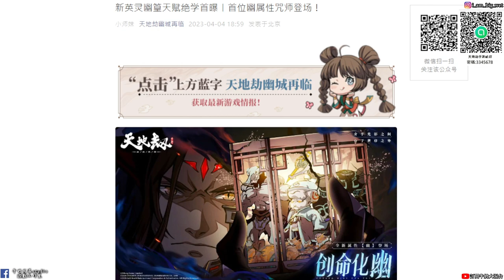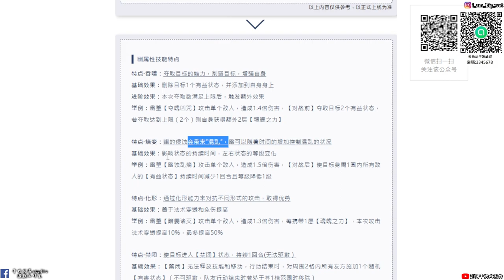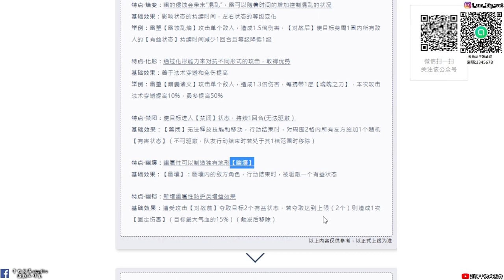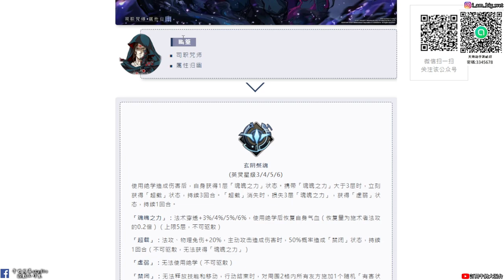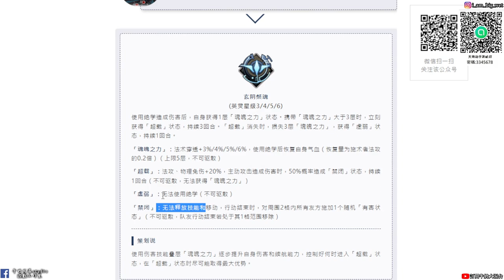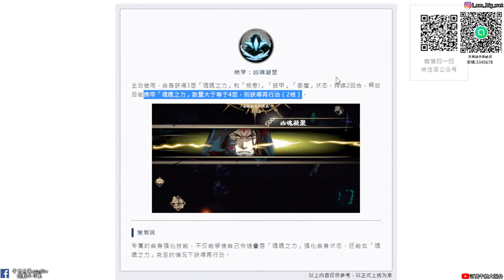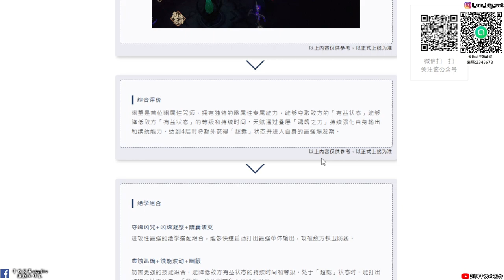【天地劫手遊】幽篁|技能介紹|幽屬性情報釋|剋制光屬性|牛奶大濕台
2.如果有喜歡天地劫手遊的朋友，可以加入大濕的LINE社群
密碼:3345678